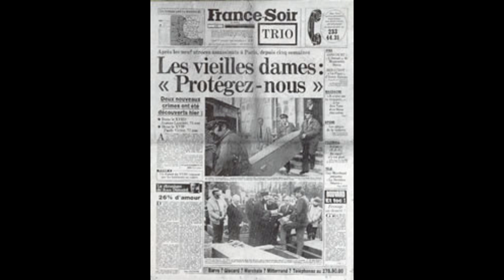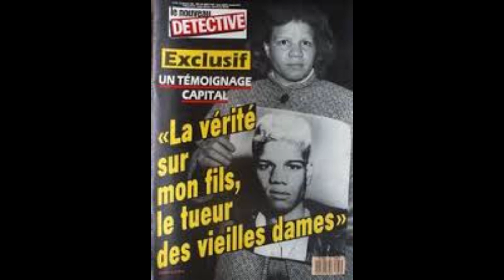SERIAL KILLER: THIERRY PAULIN Il mostro di Montmartre REAL CRIME ITA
Nuovo video per la nuova rubrica e la nuova collaborazione con il sito li troverete miei articoli ovviamento su serial killer e i miei video, che usciranno contemporaneamente. Passate a visitare troverete tante informazioni interessanti e non ne resterete delusi!

Le notizie e le immagini sono prese dalla rete libera in particolare da e

Ho aperto un Patreon per il mio canale, ovviamente lo dico solo a scopo informativo, non pretendo assolutamente che partecipiate, ma se vi andasse di passare a vederlo e darmi la vostra opinione, ecco i link:

Tutte le creepy, a parte diversa segnalazione, sono prese da qui

Se qualcuno si riconoscesse come autore degli scritti da me narrati, mi contatti e mi dia i crediti che li aggiungo al video. Ricordo a tutti che il concetto di creepypasta è che le storie vaghino nell'internet come copia e incolla e di molte non si sa o si perde l'autore originale.
Noi narratori abbiamo il compito di trasmetterle oralmente in modo che molte più persone vengano a conoscienza di queste storie.